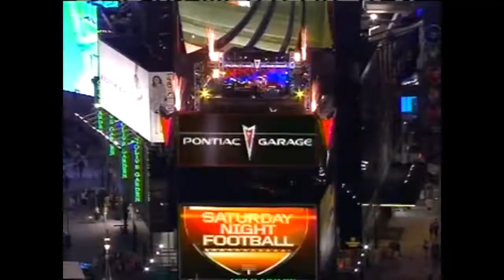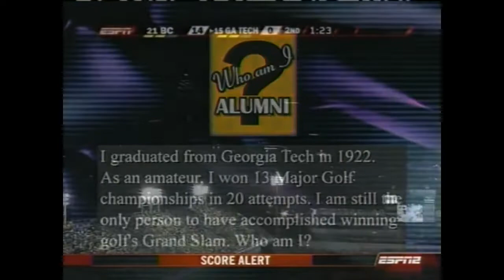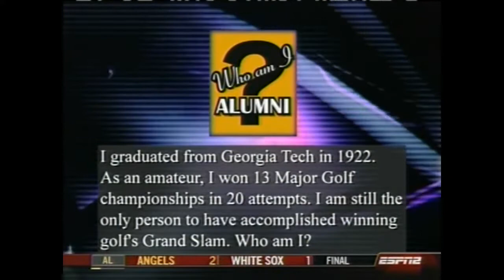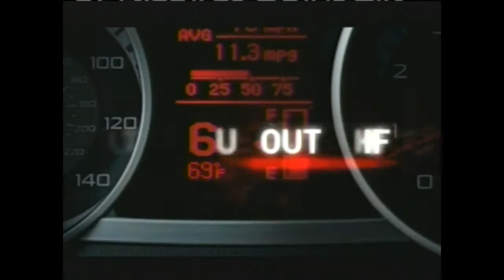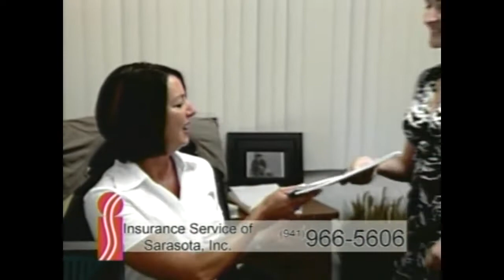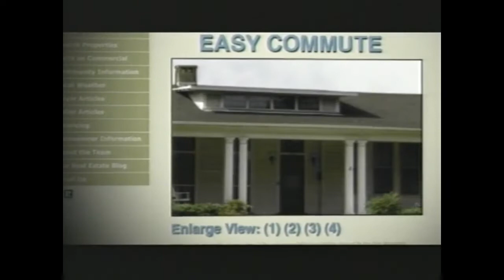#21 Boston College @ #15 Georgia Tech 2007 CFB